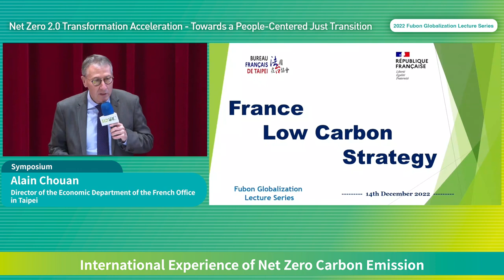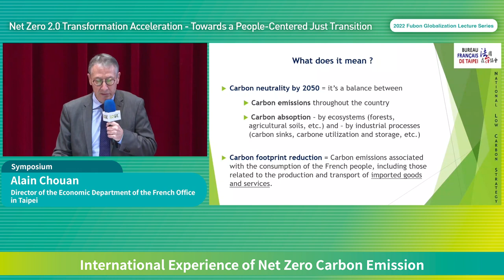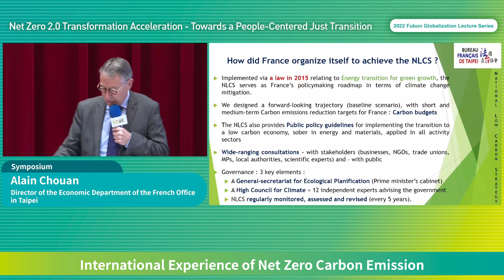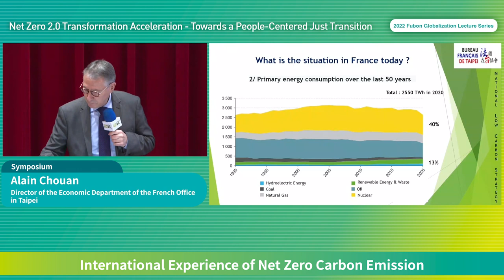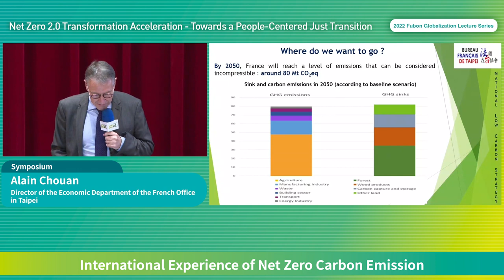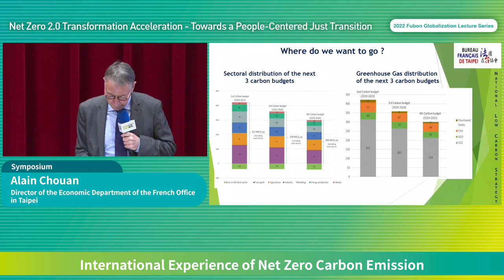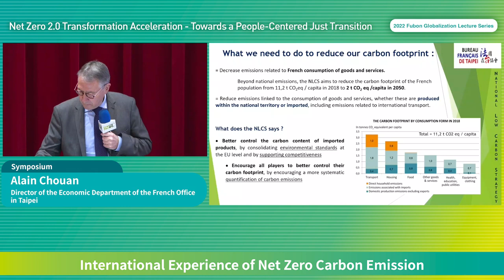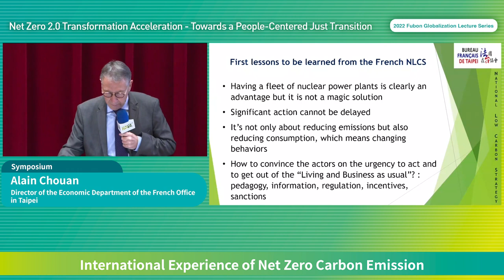International Experience of Net Zero Carbon Emission－Alain Chouan